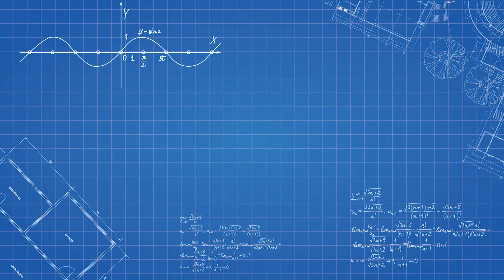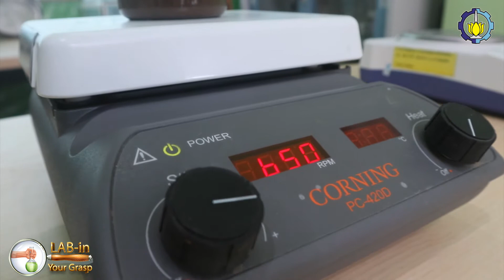LAB IN YOUR GRASP - KARAKTERISASI MATERIAL BETON : 05 pH FLY ASH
Pada segmen kali ini, kami, Adlizi dan Panglima akan menunjukkan proses pengujian di laboratorium beton dan bahan dari pengujian karakterisasi material; pembuatan pasta dan mortar; pembuatan produk beton silinder, balok, kubus; produk paving dari produk konvensional sampai produk geopolimer serta pengujian pasta, pengujian beton, pengujian paving dan pengujian-pengujian laboratorium beton dan bahan yang belum pernah kalian lihat.

Pada video ini kami akan menunjukkan cara pengujian pH Fly Ash

Cek juga Instagram kami di @SipiruAishiteru untuk info-info menarik dan edukatif mengenai ketekniksipilan
Instagram : @adlizier  |  @panglimaibnunorman

Recorded by : PANGLIMA, VERDI, ADLIZIE
Editor : PANGLIMA, SHAHIB